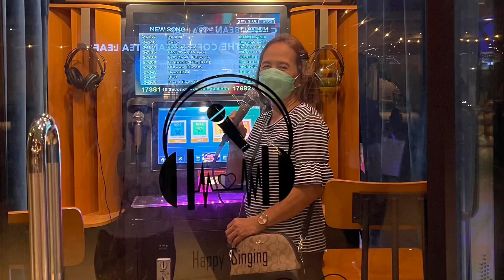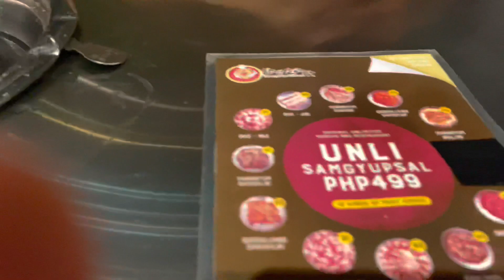Mama's day out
--yung naka pasyal ang nanay nio 😁